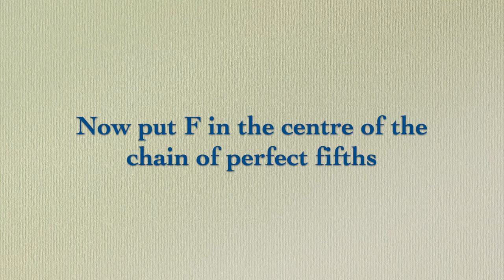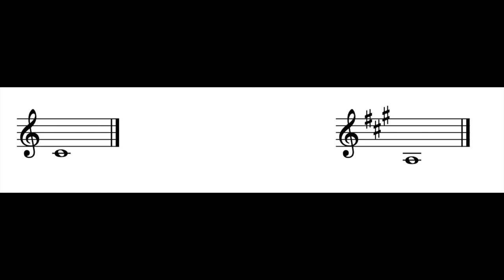Transposing Horn in D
Transpose by scale degree.
Transpose by key relation.
Integrated with main Western music theory: cycle (chains) of perfect fifths.
The Setup (Theory): see that Horn in D is 3 perfect fifths from Horn in F. Then apply that number to the key in the printed score. A score in C major is shifted 3 perfect fifths to the right to give A major.
The Doing (Practice): work out the scale degree of each note in the printed score. Then apply the scale degree to your transposed key. When the printed key is C major the transposed key is A major.